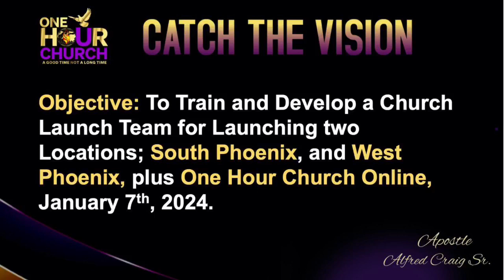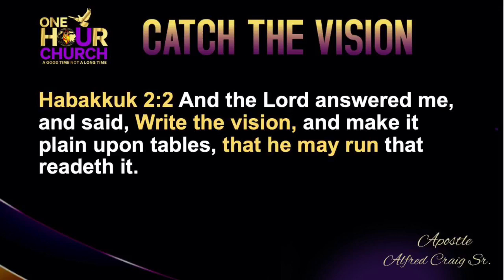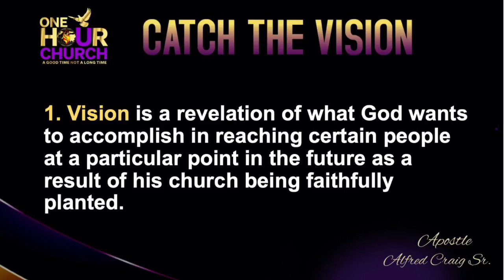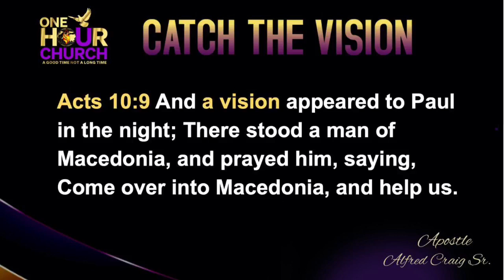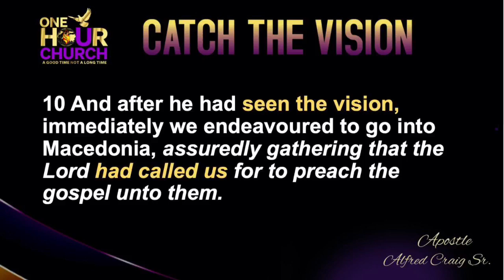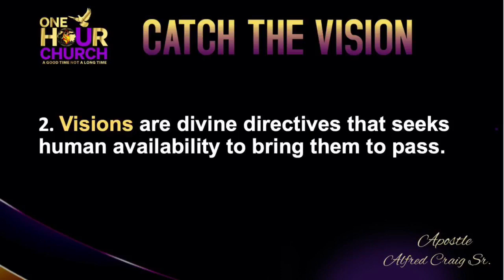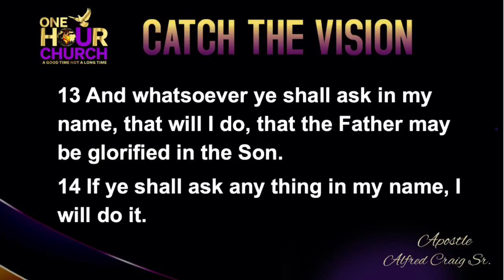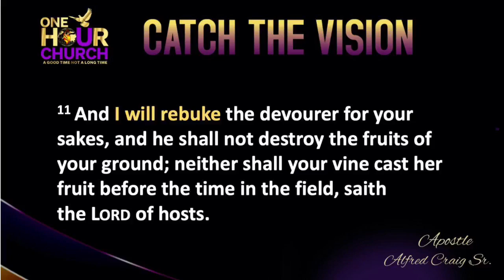CATCH THE VISION”…. Apostle Alfred Craig Sr.